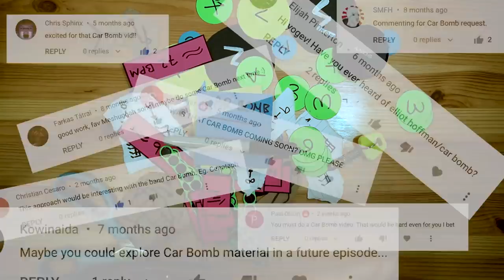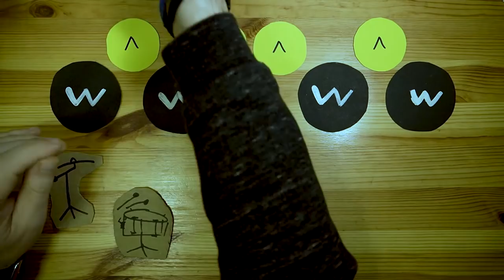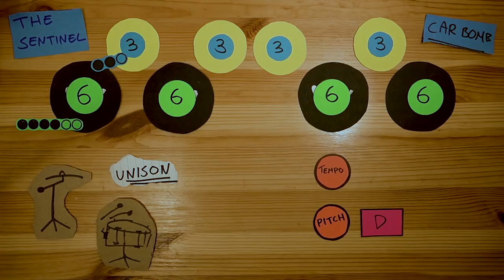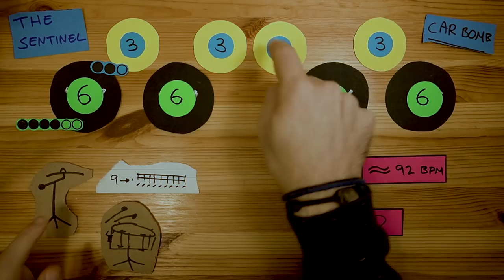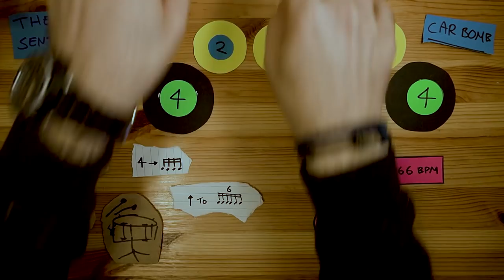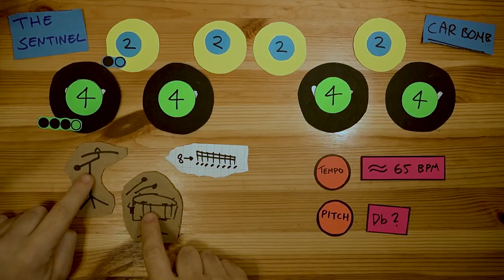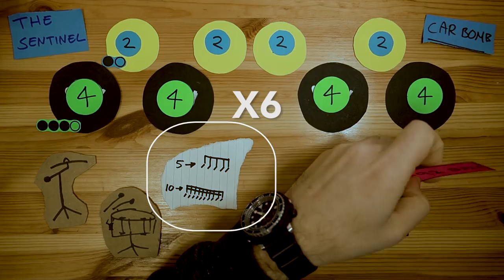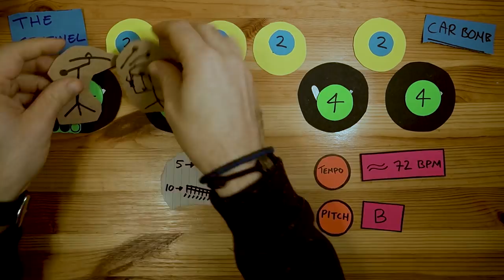Car Bomb - 'The Sentinel' Rhythmic Analysis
Time Consuming Ep #55 is finally about the most requested band here, CAR BOMB!
This Brooklyn based band stretches the limits of rhythmic flexibility and explore new ideas and methods of manipulating time and space.

I've launched an account and I'd me more than happy to see you guys there.

HUGE HUGE thanks to the amazing Sharon Renold for all the help in production, after effects, thumbnails and being awesome.
And lastly, BIG thanks to Omer Gabay, my brother, for all the tremendous production help!

The "Time Consuming" playlist has all songs covered in the channel.

If you have recommendations for songs for this channel, send them over!

Intro by Sharon Renold (@sharonrenold on Instagram) and myself

0:00 intro
1:53 album name
4:10 variation 1
4:59 V2
5:35 V3
6:18 V4
7:11 V5
8:08 V6
8:54 V7
10:06 V8
10:56 V9
11:46 V10
12:21 V11
13:07 V12
13:54 V13
14:09 outro riff
15:41 social media